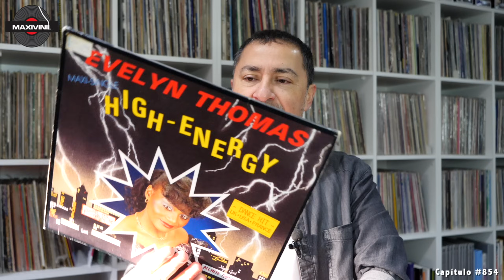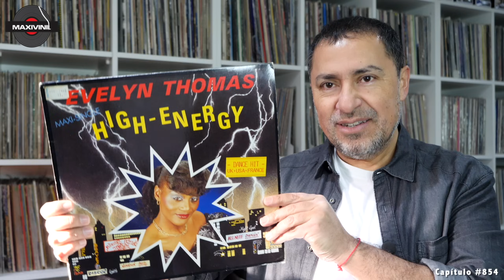EVELYN THOMAS "High Energy" (Vocal Mix) en VINILO!! by Maxivinil